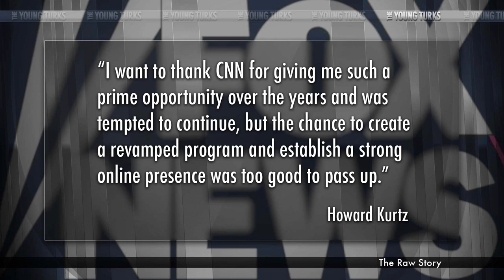CNN 'Journalist' Moves to Fox News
"Now that Howard Kurtz is leaving CNN for Fox News Channel, things might be getting animated around the water cooler at Rupert Murdoch's cable news network.

Kurtz, a media critic and the host since 1998 of CNN's journalism roundtable "Reliable Sources," will be taking over the weekend show "Fox News Watch," pushing out current host Jon Scott, whom Fox is moving elsewhere."*

Howard Kurtz, fired from the Daily Beast over a faulty Jason Collins coming-out story, is leaving his post from CNN for Fox News. It...seems like a good fit. Ben Mankiewicz, Michael Shure, and John Iadarola explain why.